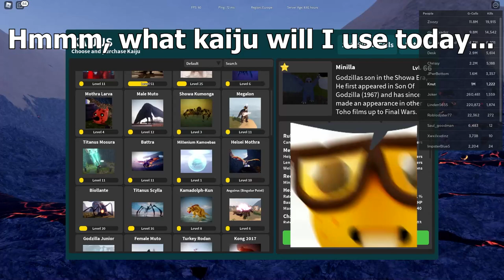POV you use HEISEI MOTHRA in KAIJU UNIVERSE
Another skit video. Dont all heisei mothras just rp and protect the egg all day long? its so annoying, in this vid i get cursed and have to protect the egg by force LOL. Like and Sub!